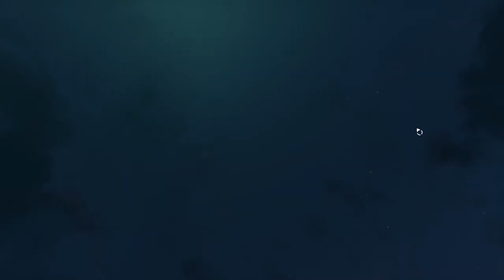Undetected Division 2 Hack